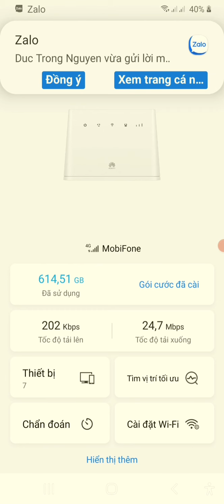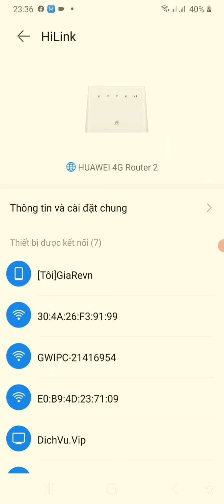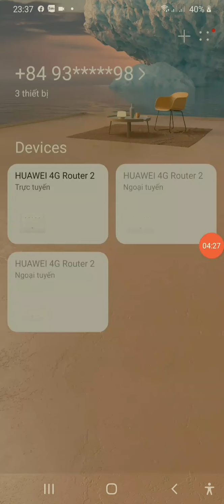Test tốc độ Download và Upload của bộ Wifi home mobi 4G